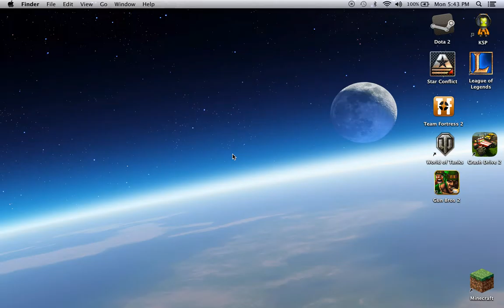An Introduction to A KSP Rescue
I'm really sorry about not making videos. This is a introduction to a new series. I have played KSP before and had to reinstall it due to mods!

I am not sure about the others.(Sorry.)